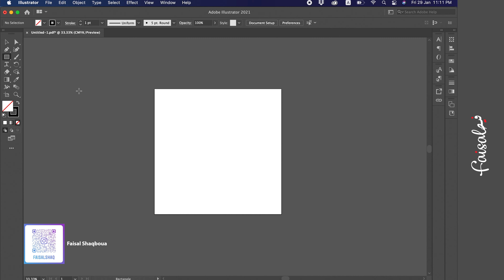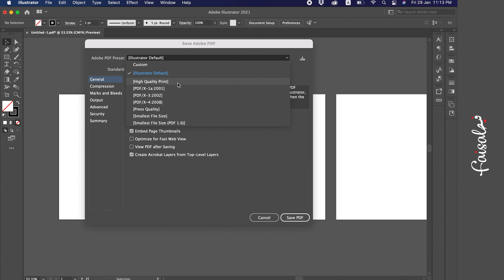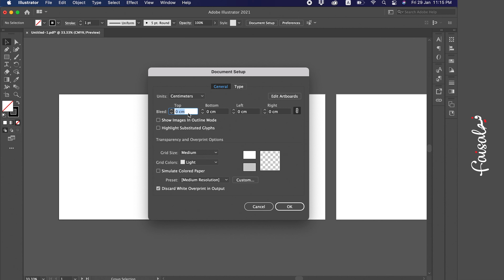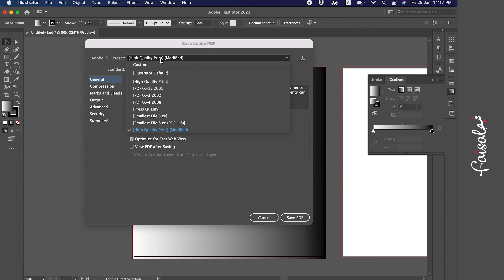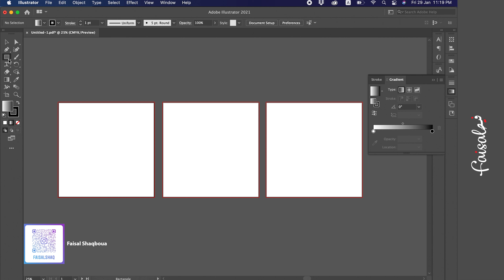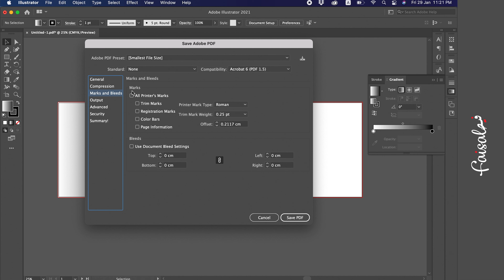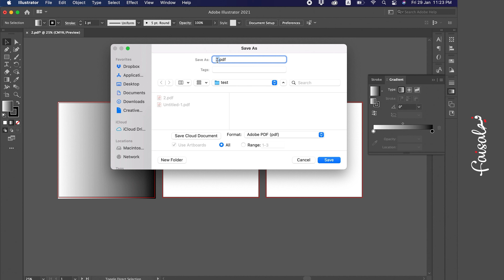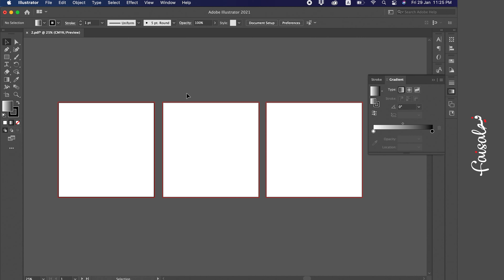طرق تحويل الملف إلى PDF - الايميل | الطباعة | الويب - Adobe Illustrator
في هذا الفيديو الطرق العديدة لإستخدامات ملفات ال PDF. منها ضغط ملف الاليستريتور وارساله على الايميل
ومنها تحويله بالطريقة الصحيحة للطباعة. وطريقة تحميل ملف ال PDF للويب.
تعليم قوائم اليستريتور
التعامل مع الاليستريتور
استخدام الاليستريتور
التحكم في قوائم الاليستريتور
ضغط ملفات ال PDF